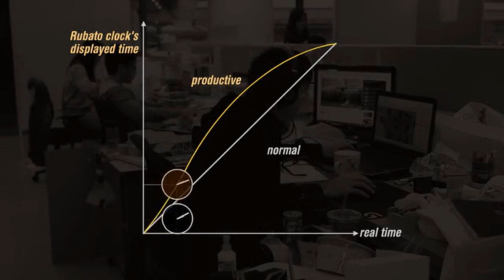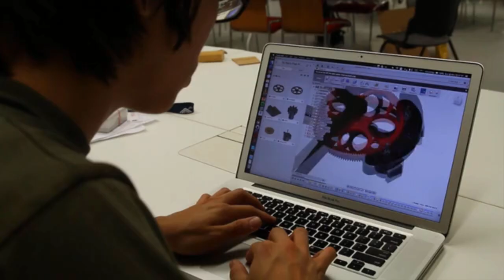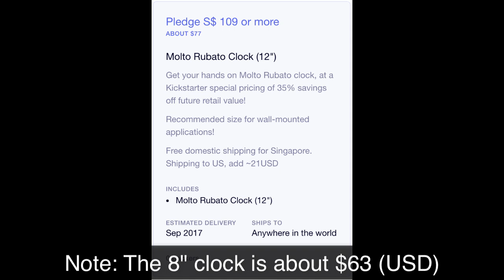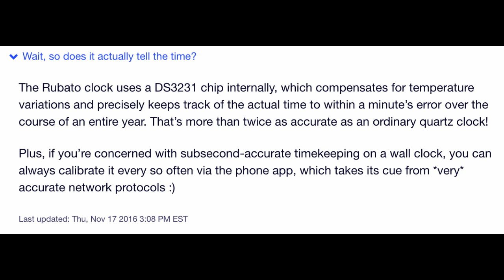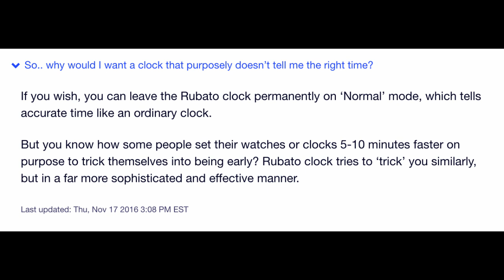Kickstarter Nonstarters: A Broken Clock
This is better than your usual one because it's right a minimum of 24 times a day rather just the 2.  Anyway, who needs a working clock when you can have this!  Anyway it's wood